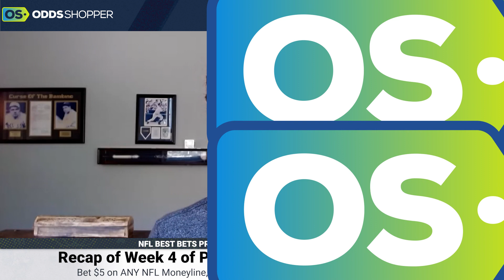Best NFL PROPS Week 5 | Top 4 NFL Betting Picks & Predictions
The best Week 5 NFL player prop bets, and overall NFL betting picks and predictions from OddsShopper expert Greg Ehrenberg.

Bet $5+ on any sport pre-game MONEYLINE, get $200 if your bet wins on DraftKings Sportsbook

BetMGM No-Brainer (IL, LA, KS Only) Offer: Bet $10 on any NFL MONEYLINE, win $200 if any Team Scores A TD In Week 5

0:00 Week 5 NFL Picks & Predictions | Best NFL Player Prop Bets
1:15 Devin Singletary (BUF) NFL Player Prop Bet
2:37 Rondale Moore (ARZ) NFL Player Prop Bet
4:55 Saquon Barkley (NYG) NFL Player Prop Bet
6:15 Christian Kirk (JAX) NFL Player Prop Bet
7:46 Week 5 NFL Player Prop Bets Recap